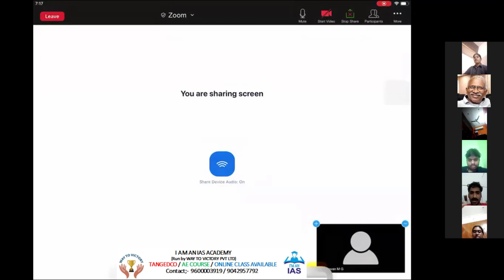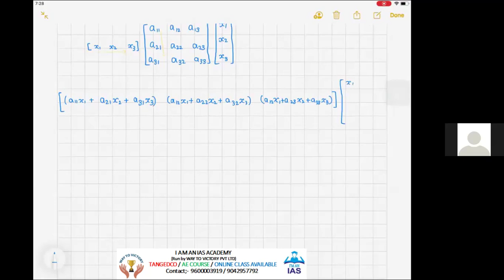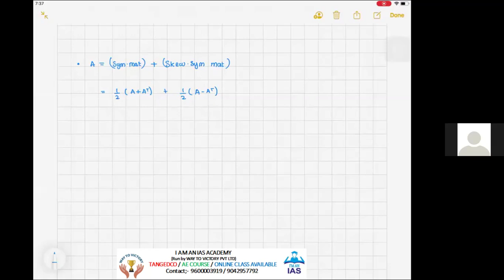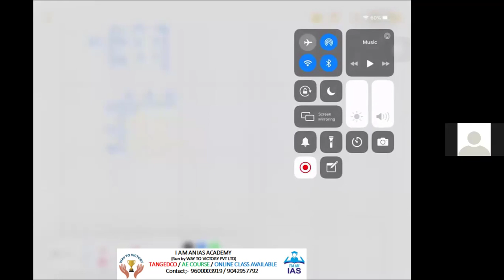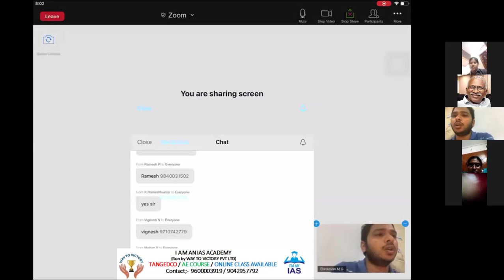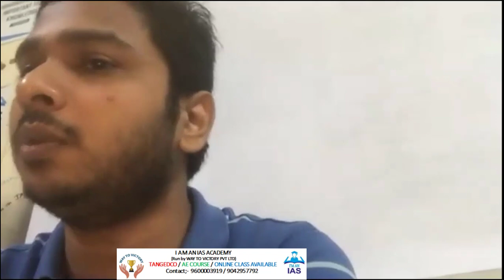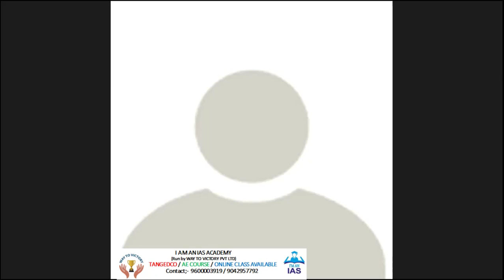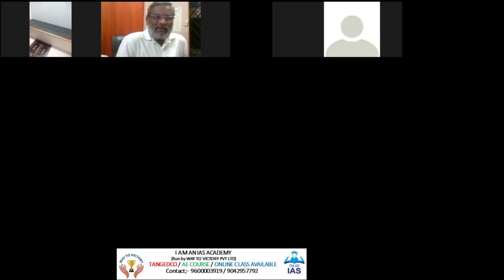TANGEDCO AE Course Maths free demo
I AM AN IAS ACADEMY
(Run by WAY TO VICTORY PVT.LTD)
ANNA NAGAR